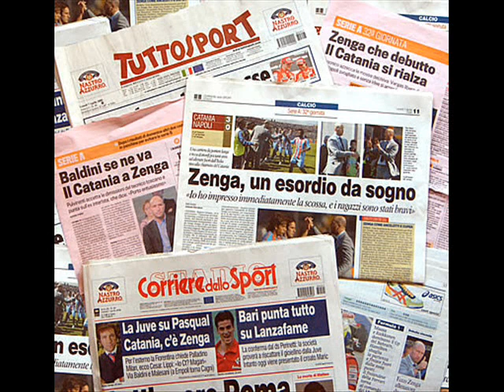RASSEGNA STAMPA SPORTIVA RADIO IES AURELIO ANDREAZZOLI F.GRASSELLI E C.LAZOTTI